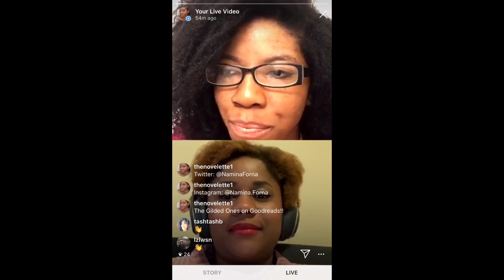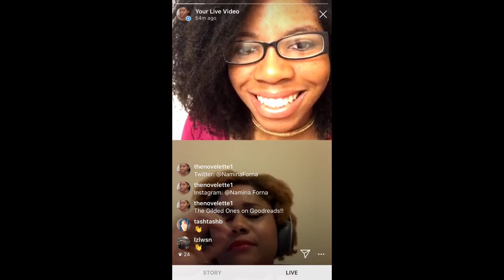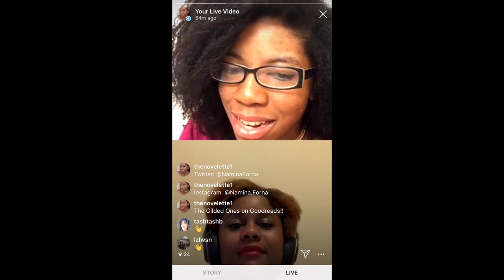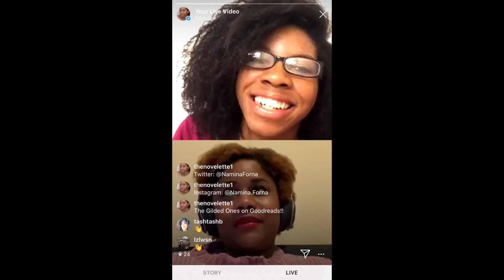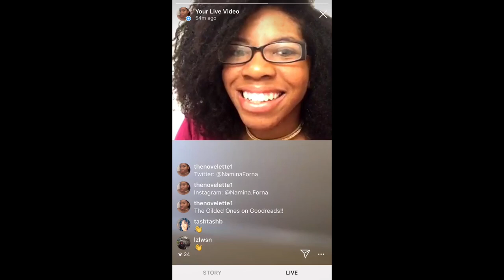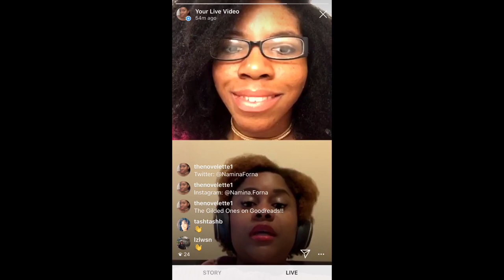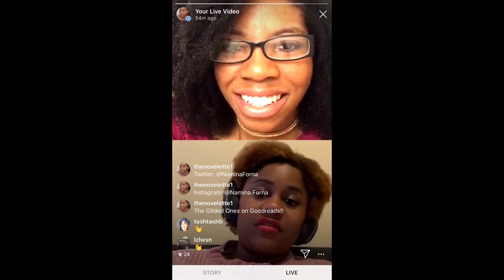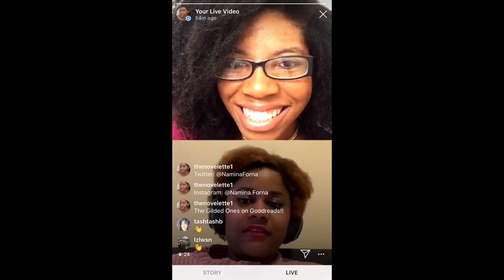Author Interview (Namina Forna & The Novelette)!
Enjoy this Author Interview between The Novelette & Namina Forna about her new highly anticipated YA Fantasy release, The Gilded Ones!!

✨ Namina’s Bio Per Her Author Website ~ “Namina Forna is a young adult novelist/screenwriter based in Los Angeles, and the author of the upcoming epic fantasy YA novel The Gilded Ones. Originally from Sierra Leone, West Africa, she moved to the US when she was nine and has been traveling back and forth ever since. Namina loves spicy food and witchy-looking cats, and has been known to wear unicorn onesies to the nearest taco truck.

North American rights for The Gilded Ones were pre-empted by Penguin Random House / Delacorte Press in a significant six-figure deal just days after submission.”

You can find her on Twitter @NaminaForna & on Instagram at @Namina.Forna.✨

✨The Novelette (also known as Ivana Sanders) is a Book Blogger, Book Trailer Creator, Graduate Student, and Debut YA/Thriller author! I do author interviews on my Instagram LIVE series. My debut novel, The Beckwith Brothers, is a YA/Thriller set in the 1990s release October 2020.✨ Twitter: @TheNovelette

✨The Beckwith Brothers is a story of Teen Angst, Forbidden Romance, Secret Societies, and Murder all intertwining upon the return of three (3) mysterious brothers Halloween night 1995. TheBoysAreComingHome 🐺